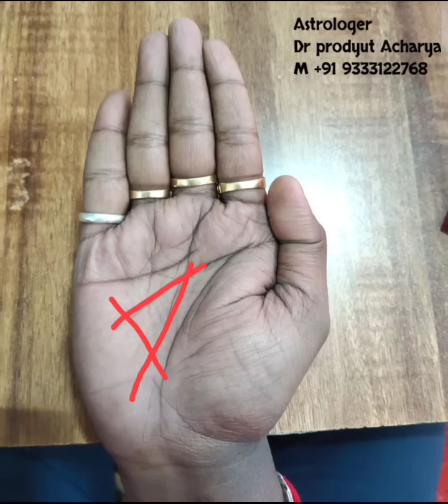Good sign of business improvement on hand line | Astrologer Dr Prodyut Acharya